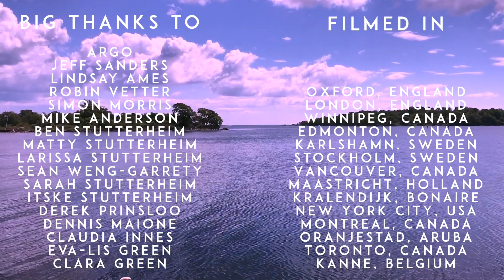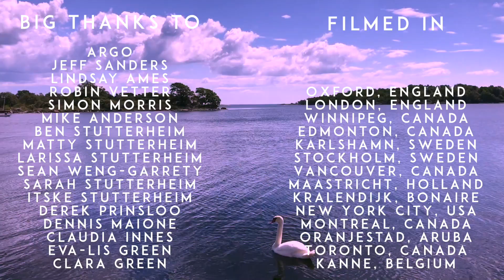August Green - In Front Of You (Official Lyric Video)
This video would not have happened without:

Argo
Jeff Sanders
Lindsay Ames
Robin Vetter
Simon Morris
Mike Anderson
Ben Stutterheim
Matty Stutterheim
Larissa Stutterheim
Sean Weng-Garrety
Sarah Stutterheim
Itske Stutterheim
Derek Prinsloo
Dennis Maione
Claudia Innes
Eva-Lis Green
Clara Green